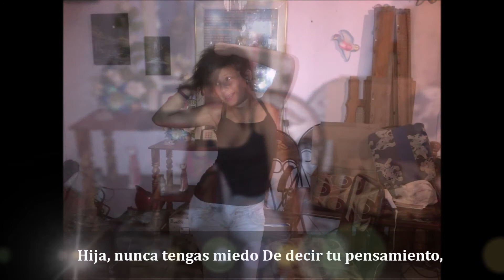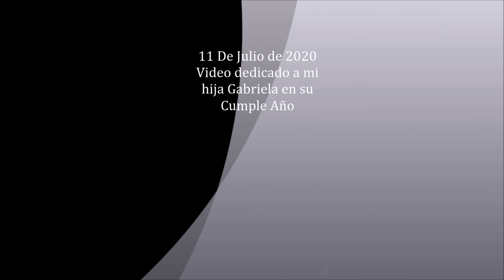Feliz Cumple para Ti hija Gaby 22